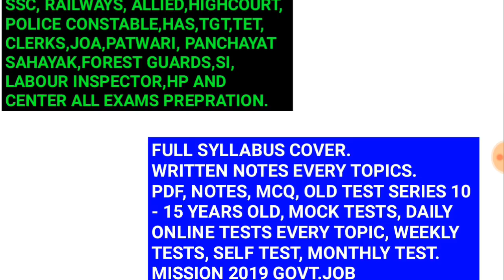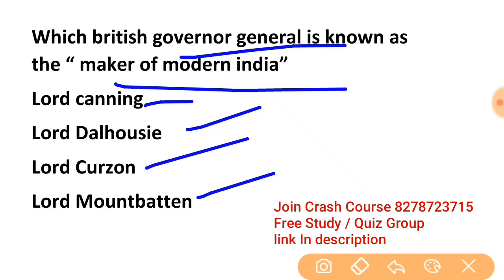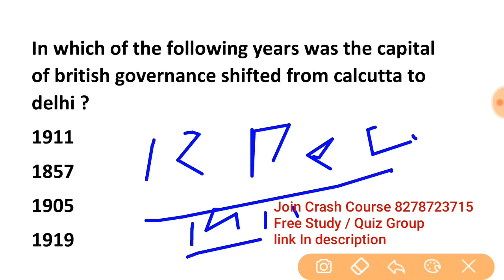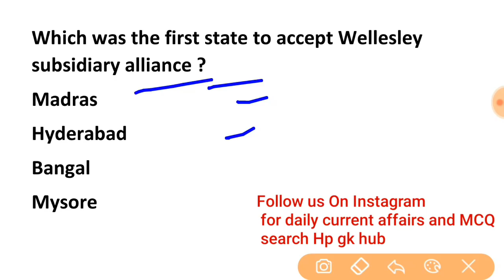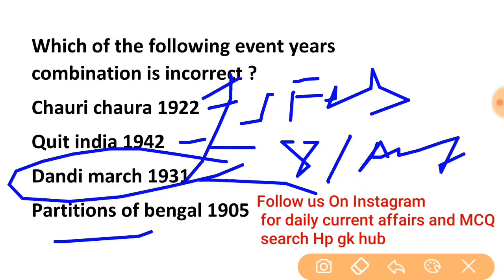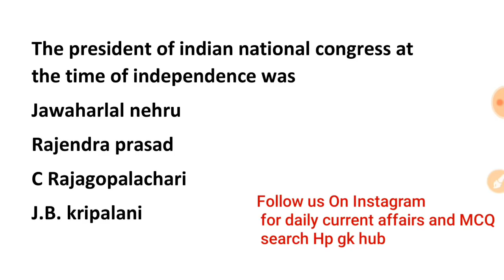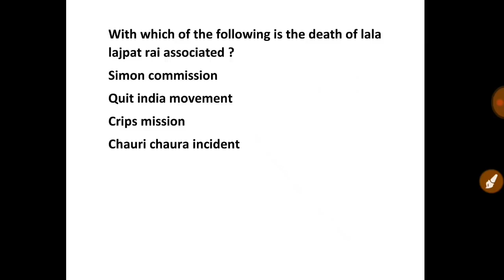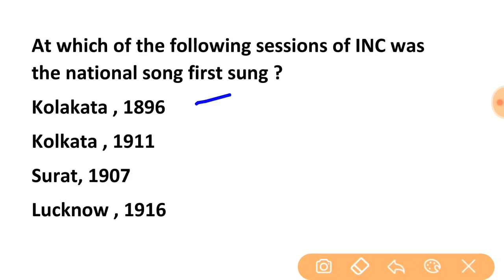MODERN HISTORY QUESTIONS | सभी राज्यों की परीक्षाओं में पूछें जा रहे है ये प्रशन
FOLLOW INSTAGRAM HP GK HUB

●FreeStudy GROUP ONLY FOR BOYS

● GIRLS हमें TEXT करें । हम उन्हें GIRL'S GROUP में ADD करेंगे GIRLS के NO. की PRIVACY हम चाहते है।

●हजारों बच्चों के साथ अब खेले रोज शाम #7 बजे
QUIZ  हमारी WEBSITE पर ।
ओर पाएं हर महीने
Quiz प्रत्येक TOPIC से होगा । जो आपके EXAMS के लिए महत्वपूर्ण होंगे।
अब पढ़ाई के साथ साथ इनाम भी ओर सरकारी नोकरी भी ।

● इतना फायदा सिर्फ HP GK HUB ही दे रहा है। ताकि हर कोई आगे आये ।
ज्यादा जानकारी के लिए हमें TEXT करें । या CALL  करें

OUR MISSION :- YOUR GOVT JOB